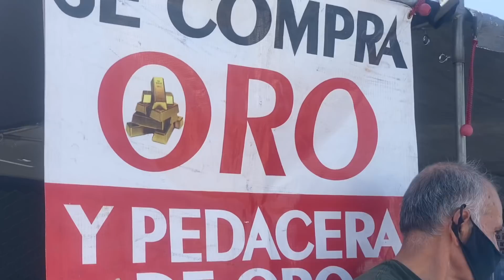El anillo de oro resultó con diamantes 💍💎 salió en la pallet de Amazon casa 🏠 de empeño meda $600